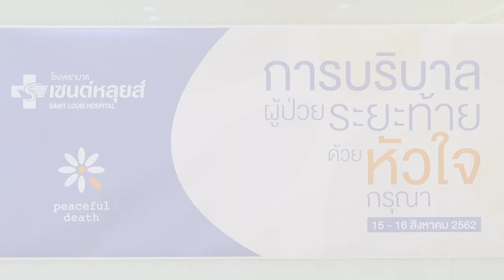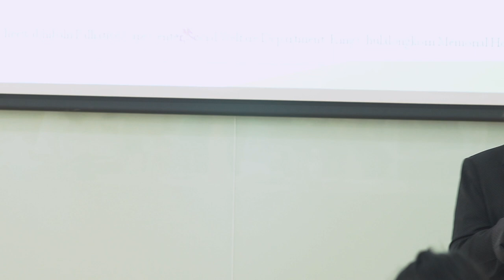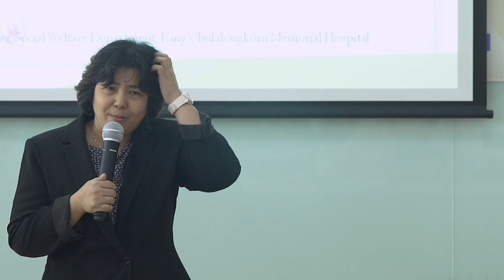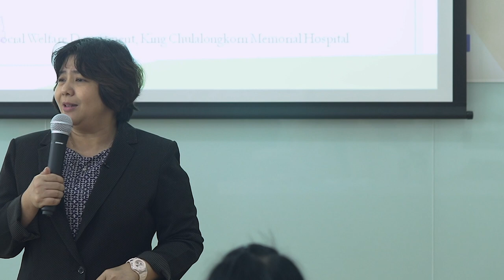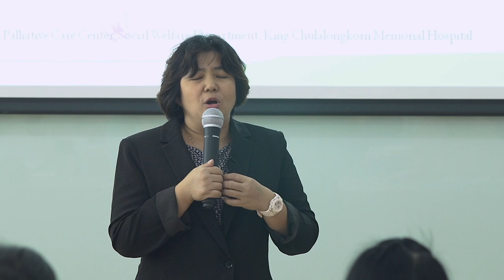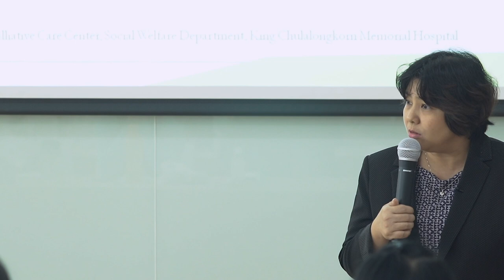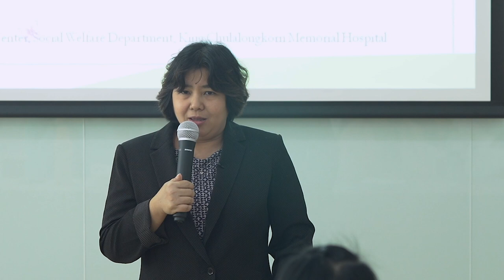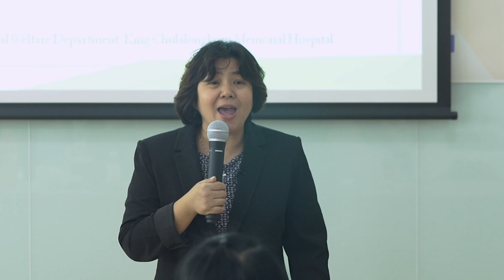ทักษะการสื่อสารและการค้นหาความต้องการของผู้ป่วย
บอกดี... หรือไม่บอกดี... ในช่วงเวลาที่อ่อนไหวต่อความรู้สึก เราจะสื่อสารกับผู้ป่วยอย่างไร มีเทคนิคอะไรบ้างที่จะนำไปใช้ดูแลคนที่เรารักได้บ้าง ติดตามได้ในการบรรยายหัวข้อ "ทักษะการสื่อสารและการค้นหาความต้องการของผู้ป่วย" โดย วีรมลล์ จันทรดี (โรงพยาบาลจุฬาลงกรณ์)

ความรู้น่าสนใจจาก:
งานอบรมการบริบาลผู้ป่วยระยะท้ายด้วยหัวใจกรุณา
วันที่ 15-16 สิงหาคม 2562 ณ โรงพยาบาลเซนต์หลุยส์